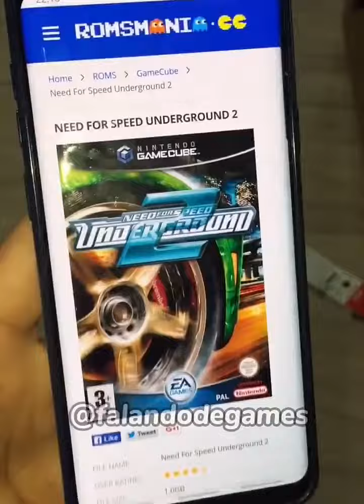Não tem Vídeo Game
CURTE E SEGUE PESSOAL